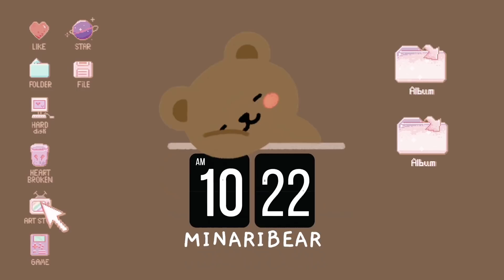dahyun doing this made momo and jeongyeon *cringe* so hard 🤣